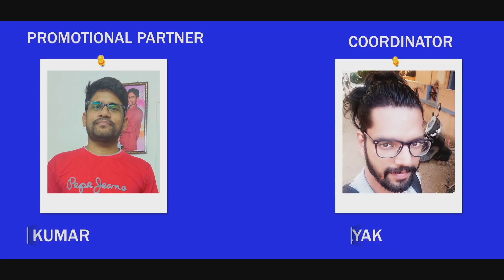Pondatti Rajyam 👸 | Episode - 5 | Dad's Little Princess | Once More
Every girl is truly a Princess to her Dad. But in some cases, it's the other way around. Here we present the Fifth episode of our next mini-series, Pondatti Rajyam featuring Sathish, Jana and Struthi in the lead roles.

Written & Directed by K. Manikandan

Edit: Pradeep

VFX: Suresh ValliNayagam

Cast: Sathish, Struthi Grace, Jana

Creative Team: Livin Kalai, Navin Kumar, Vinayak, Naresh

Promotional Partner: Vinod Kumar

Social Media Manager: Vijayakumar Jeyakumar

Executive Producers: Saravanan, Sathish

Creative Heads: Vijayakumar Jeyakumar, Struthi Grace

Channel Heads: Pradeep, Jana

CEO: K. Manikandan.